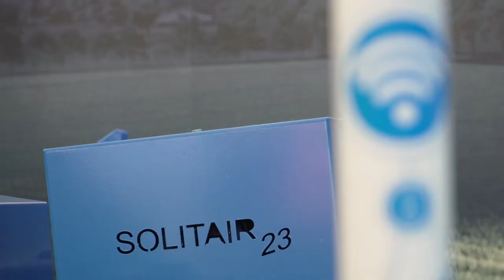How is the Irish machinery market fairing this year?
New tractor sales plummeted in the UK last month, but the Irish market is holding up well. Hear what key players in the machinery trade have to say on FarmLand tomorrow at 8:00pm